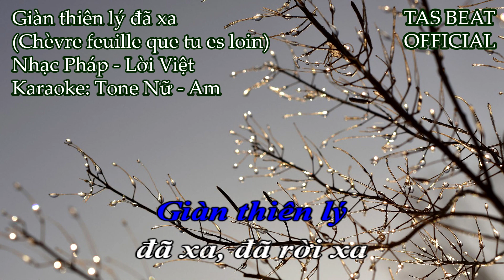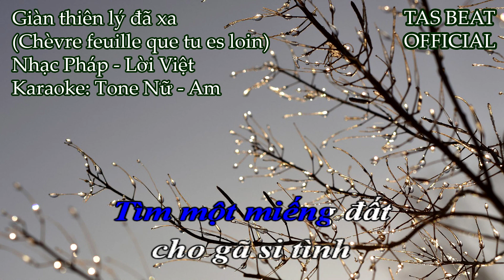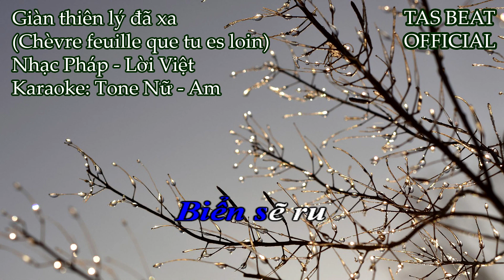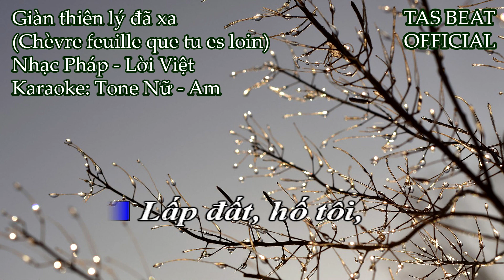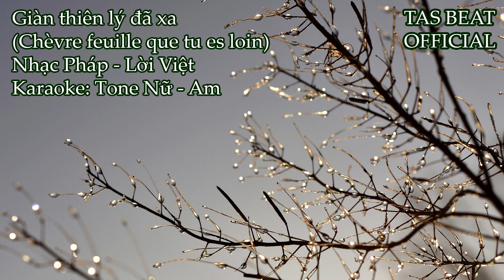Karaoke Giàn thiên lý đã xa - Tone Nữ | TAS BEAT